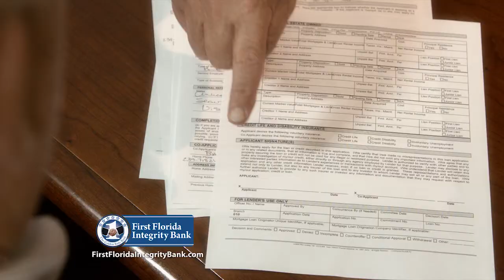First Florida Integrity Bank | Naples, Florida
It's official, First National Bank of the Gulf Coast is now First Florida Integrity Bank. New name, same great service!

First Florida Integrity Bank takes pride on being the premier community bank in Southwest Florida and they are proud to be the bank of choice in our community. They practice the Golden Rule and are committed to providing you with the highest level of superior customer service available. FFIB's personal bankers are the most highly-qualified and experienced banking professionals you'll find anywhere.